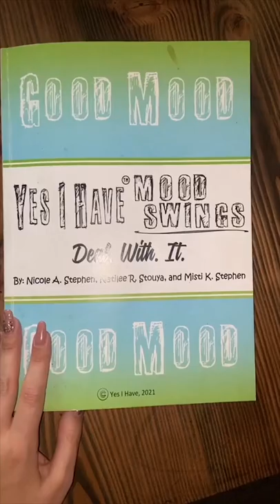Pj Day!! Link In Comments